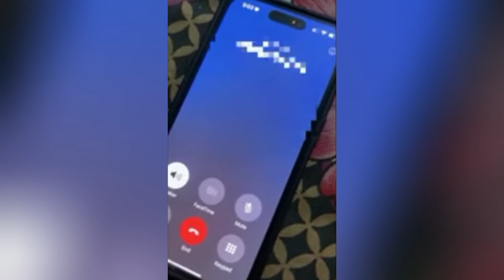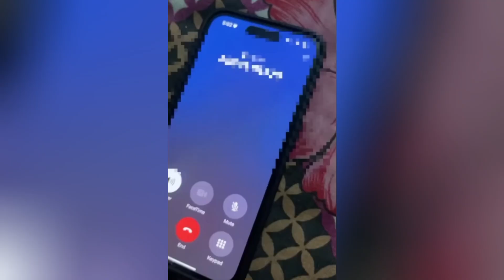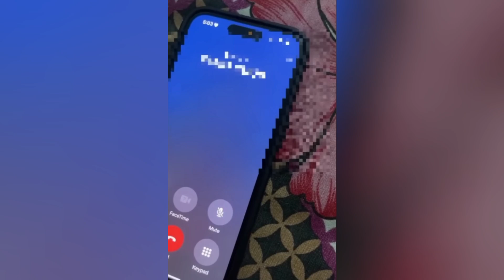Dhruv rathee troll dhruv rathee 😱, Rajat dalal serious controversy 😱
TIMELINE

00:00

elvish
elvish yadav vlogs
elvish yadav
elvish yadav vs dhruv rathee
dhruv
dhruv rathee
dhruv rathee vs
dhruv rathee troll
dhruv rathee troll elvish yadav
rajat
rajat dalal
rajat dalal vs
rajat dalal controversy
neon man
rajat dalal arrest
neon man news
neuz boy
neuz boy news
youtube news
news
pro updater